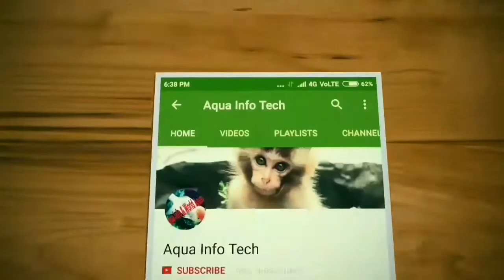Predator Shrimp Attacking other fish in My Tank 10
Shrimp Attacking other fish due to food.